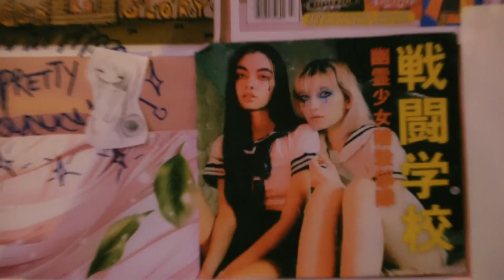SUZI WU - SOFT (Offcial Music Video)